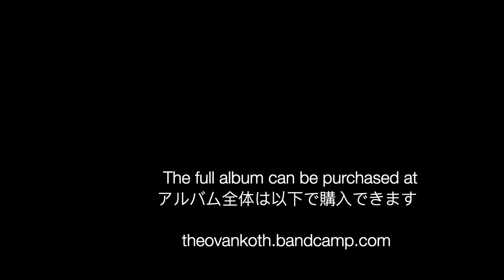THEO VAN KOTH . VIMANA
. publishing - insertMEDIA - AN ART COUNTERCULTURE TO THE MUSIC AND CULTURE INDUSTRY
出版 - insertMEDIA - 音楽文化産業へのアートカウンターカルチャー
. production - sound design studio -  C14
. VIMANA  - an electronic . aeronautical vibe  sound experiment with cinematic samples
電子。 映画のようなサンプルを使用した航空雰囲気サウンドの実験
. music tracks for a Sci Fi movie that was never filmed
撮影されなかったSF映画の音楽トラック

The project was created at the turn of January and May 2023
a year in the sound design  studio - C14
プロジェクトは 2023 年 1 月と 5 月の変わり目に作成されました
for mor info and booking:
詳細と予約については